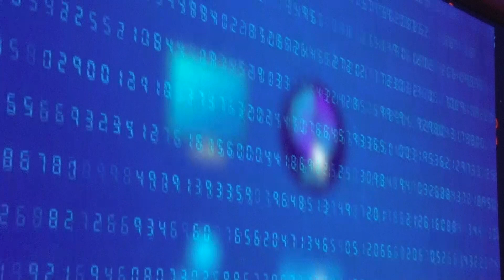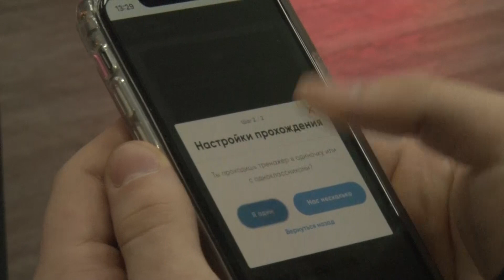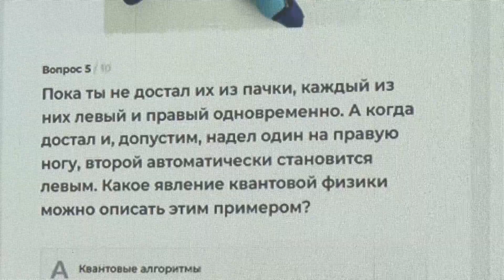Во Владимире старшеклассники из разных школ стали участниками «Урока цифры».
Мероприятие организовала команда профильного министерства в рамках всероссийского образовательного проекта в сфере цифровой экономики.